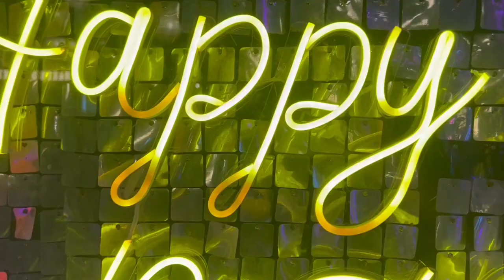Patna birthday celebration🥳 ||World best birthday🤩Best Vlog Ever😀